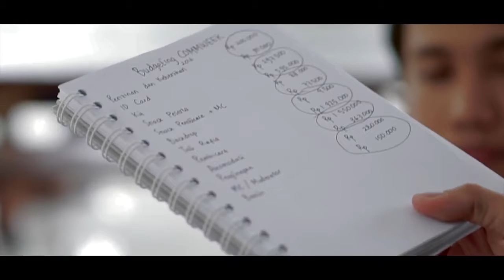Festival Integritas Kampus KPK - 'Proposal Jujur'